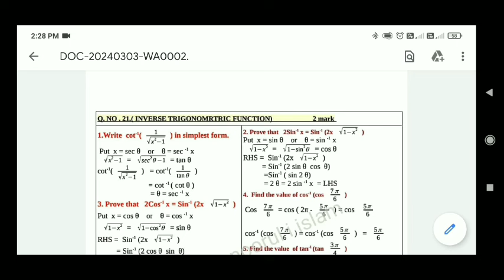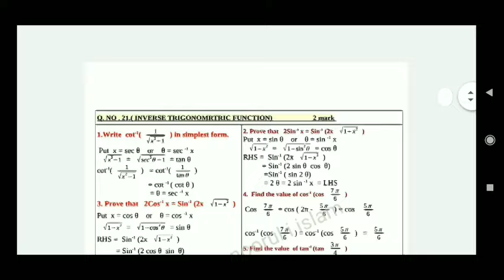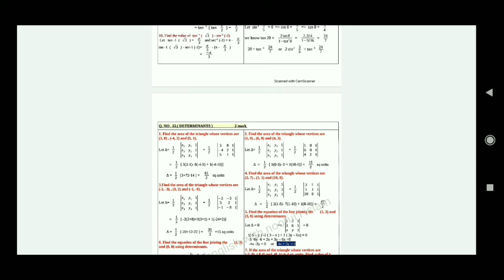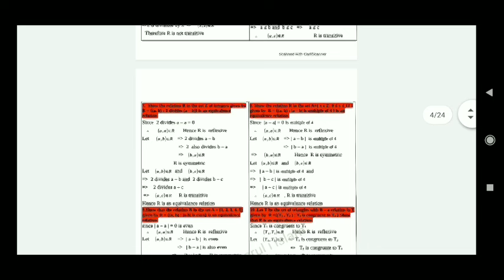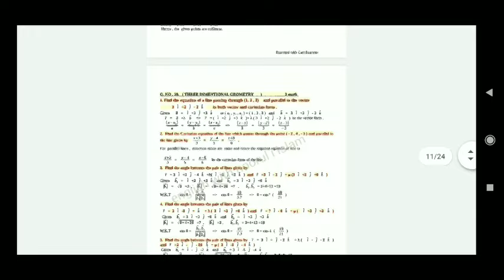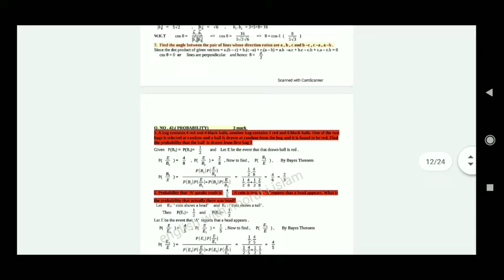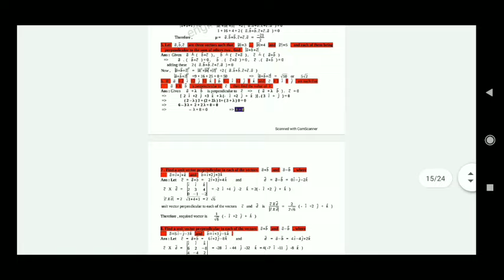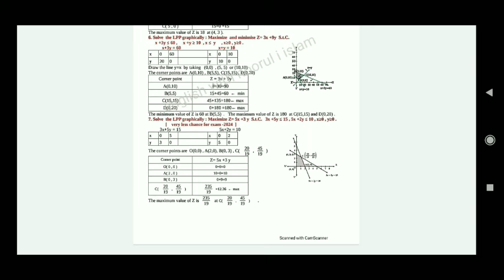2 puc maths passing package annual exam 2024/ 2 puc maths fix question annual exam 2024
2 puc maths passing package annual exam 2024/ 2 puc maths fix question annual exam 2024

puc maths passing package annual exam
2 puc maths passing package annual exam 2024
2 puc maths passing package annual exam kannada
2